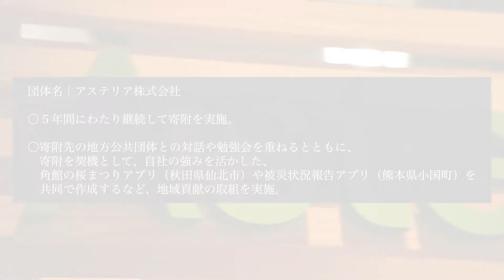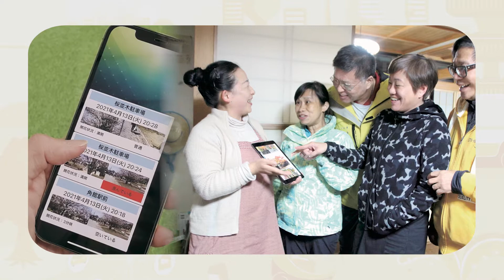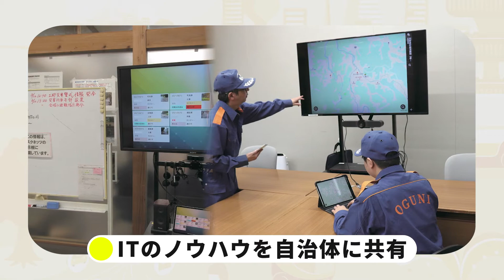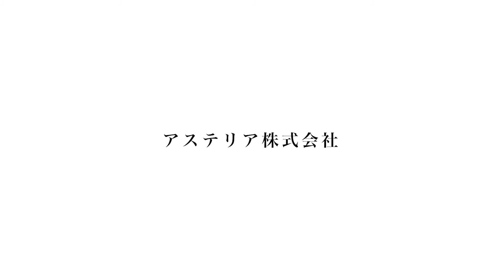企業版ふるさと納税～アステリア株式会社～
令和４年２月10日（木）に開催しました「令和３年度企業版ふるさと納税に係る大臣表彰」の企業部門において受賞された「アステリア株式会社」の取組をご紹介いたします。